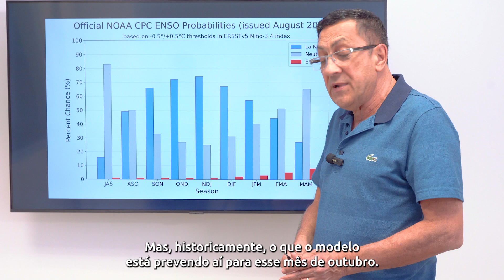Já é tempo de semear? | TEMPO NO CAMPO - 3 a 9 de outubro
Na previsão do Tempo no Campo desta semana, o meteorologista Ruibran dos Reis, fala quais regiões receberão chuva nos próximos dias.

Veja a previsão completa!

➡ Confira as informações mais relevantes para o produtor rural mineiro em nossa comunidade:

🎧 Ouça também o Vozes do Agro, podcast do Sistema Faemg Senar 🎧